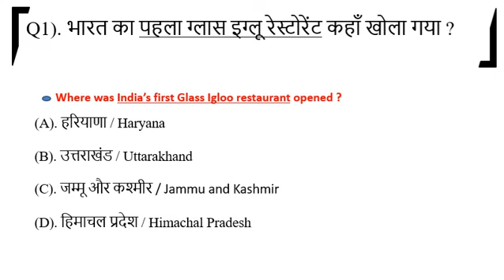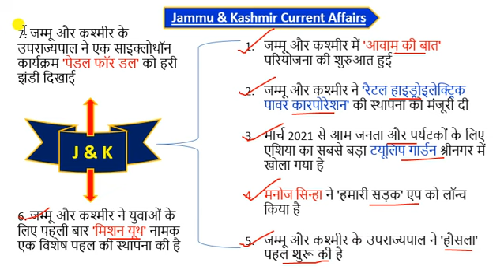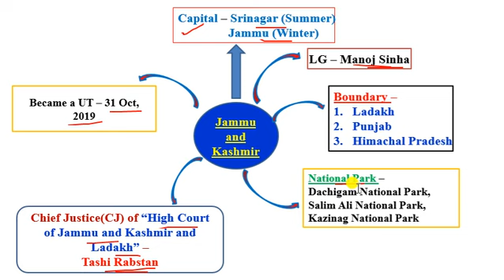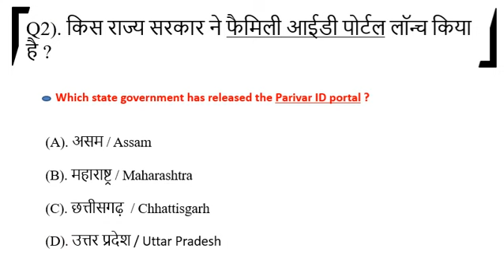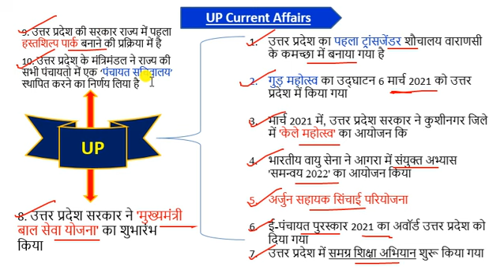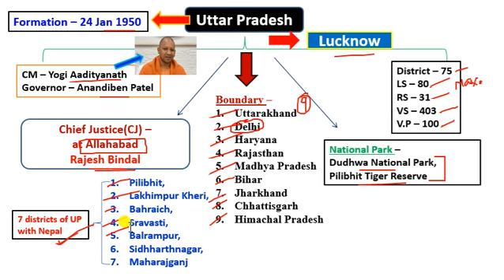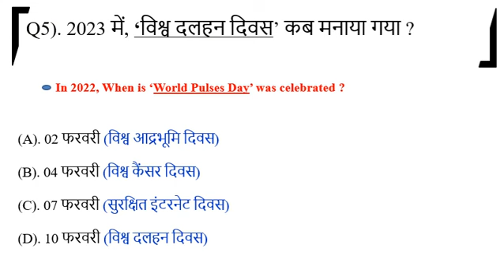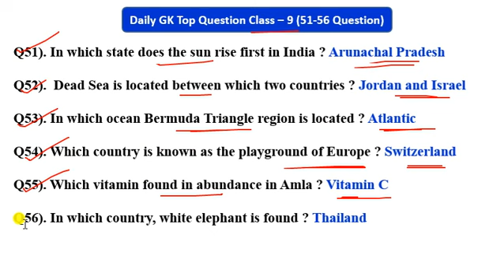11 February 2023 Current Affairs | Next Exam Current Affairs Today | 11 Feb Next Exam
Class 1 Last 6 Months Current Affairs 2022 | July to December 2022 Current Affairs 2022 Top 30 Question

CrazyGkTrick
daily current affairs
11 February 2023 Current Affairs
11 February Current Affairs 2023
11 February Curren Affairs
11 February Daily Current Affairs
11 February 2023 current affairs in hindi